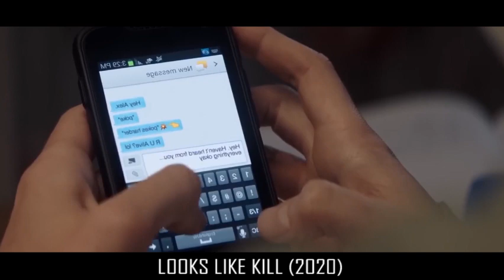When He Was Born He Killed Everyone Around Him Except For His Mother| Movie Zone| Movie Recape |2023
When He Was Born He Killed Everyone Around Him Except For His Mother

Welcome to Movie Zone , the channel which's intended to help you better understand movies and save your time from the lengthy or even boring ones.

Movie Recaps
Fox Recaps
Film Recaps
The Movie Recap
N Recaps
Movies Recap
Film Story Recapped
Mystery Recapped
Film Recap
MidnightBear Recap
RECAP KING
Prime Recap
Cinema Recap
Movies Recap Tube
Minute Movie
King Recaps
Scifi Recapped
DENNIS - Story Recap
Recap & Chill
Lokki Recaps
Movie Recap in 15
Recap-kun

Amharic film
Amharic movies
ethiopian movie
ትርጉም ፊልም
አማርኛ ትርጉም ፊልም
ፊልም በአማርኛ
የኢትዮጵያ ፊልም
Ethiopian film
amharic film
አማርኛ ፊልም
አዲስ ፊልም
movie explained
squid games
squid game